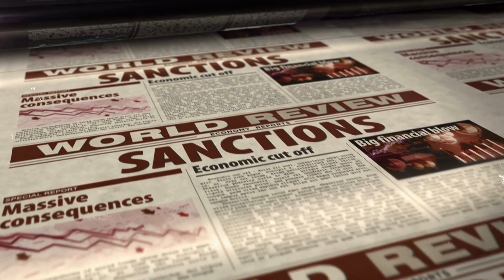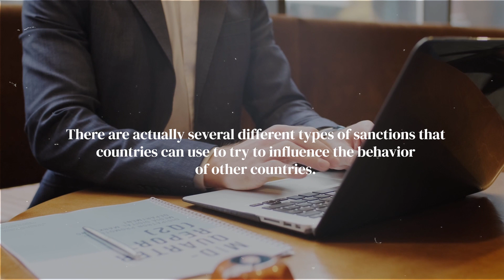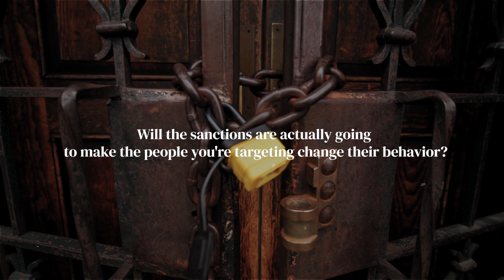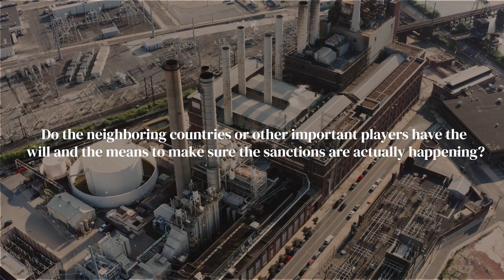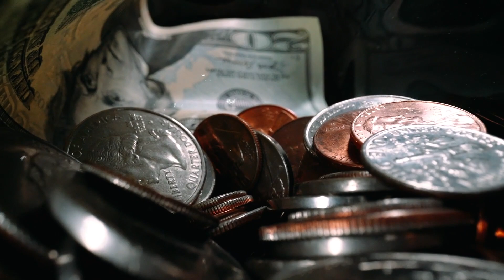Can Sanctions REALLY Solve Problems? Find Out Now! | ECONOCAP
Since the cold war ended, the United Nations Security Council has been using sanctions to respond to a lot of global peace and security problems. They've got 13 different kinds of sanctions that put the squeeze on leaders to do what the Council wants. But even though it seems like a no-brainer, sanctions aren't a surefire way to get full or quick cooperation.

Atomic Habits: An Easy & Proven Way to Build Good Habits & Break Bad Ones

Your Next Five Moves: Master the Art of Business Strategy

Would You Benefit from an Extra $500 Each Month? MintBuilder